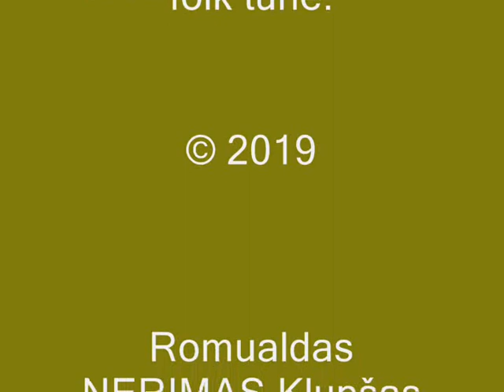Nerimas ЯK - Kiemi Žal' Žolala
Nerimas ЯK -
all tracks one shot recording -
 no overdubbing

Based on Lithuanian folk tune.